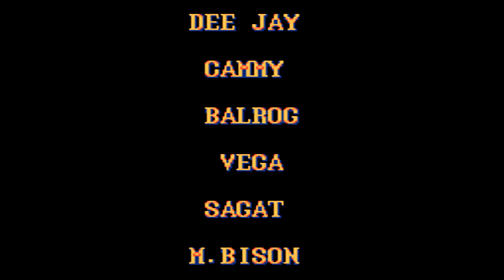Super Street Fighter II: The New Challengers (SNES) - Playthrough | T. Hawk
READ ME: Hello. It is time to get retro again with one of my favourite childhood games ever, Super Street Fighter II: The New Challengers on the SNES console! For this Street Fighter version, I'll be playing through "Super Battle" showcasing every fighter as they will be battling randomly chosen fighters to advance. Each fighter has their own unique ending after defeating their final opponent. CPU-controlled opponents' difficulty level is maxed. Enjoy!

☆Easy Timestamps & Chapters☆

►00:00 - Super Street Fighter II Intro & Character Select
►00:52 - vs. Guile
►02:41 - vs. Cammy
►04:23 - vs. Zangief
►06:12 - Bonus Stage 1 (Car)
►06:55 - vs. Ken
►08:47 - vs. E. Honda
►11:14 - vs. Chun-Li
►13:40 - Bonus Stage 2 (Bricks)
►14:21 - vs. Dee Jay
►16:56 - vs. T. Hawk (Clone Match)
►18:27 - vs. Balrog
►19:52 - Bonus Stage 3 (Barrels)
►20:41 - vs. Vega
►23:31 - vs. Sagat
►25:40 - vs. M.Bison
►27:52 - T. Hawk Ending Scene/Credits

★OTHER CONTACTS★

Developer: Capcom
Publisher: Capcom
Licensed by: Nintendo